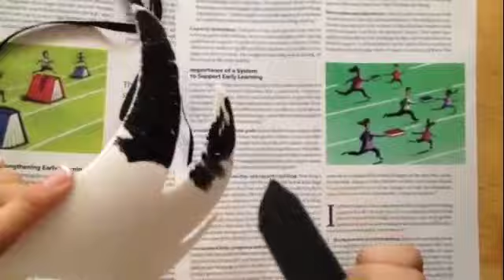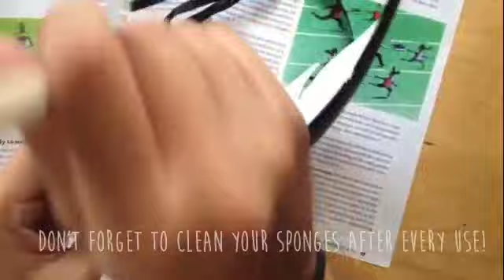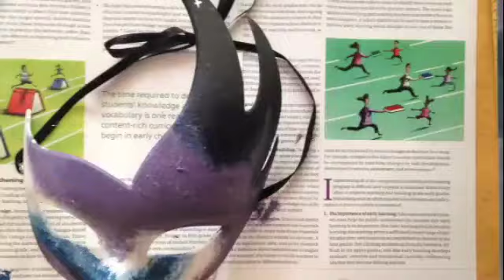How to Make a Galaxy Mask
I bought my mask when I was in Venice, Italy